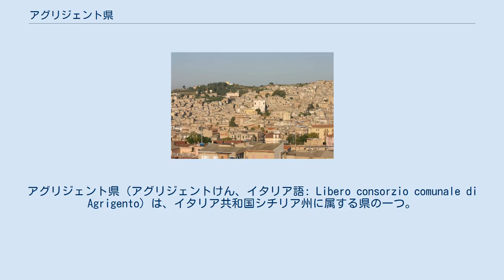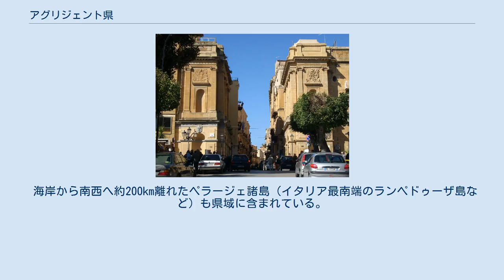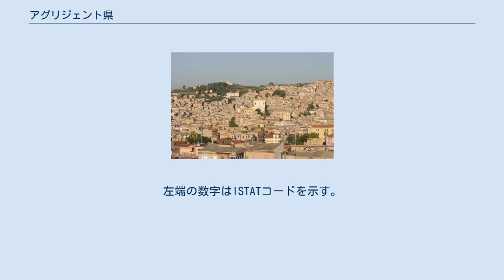アグリジェント県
アグリジェント県（アグリジェントけん、イタリア語: Libero consorzio comunale di Agrigento）は、イタリア共和国シチリア州に属する県の一つ。
県都はアグリジェント。
 法制上の位置づけは、2015年に従来の県 (Provincia regionale) からコムーネ自治組合（Libero consorzio comunale）に移行した。
 イタリア語版ウィキペディア等では廃止された Provincia di Agrigento と新設された Libero consorzio comunale di Agrigento が別項目になっているが、便宜上双方を「アグリジェント県」として本項で扱う。
 シチリア島南西部に位置する県で、南は地中海のシチリア海峡（シチリア水道）に面する。
県都アグリジェントは、カルタニッセッタから南西へ約47km、州都パレルモから南南東へ約92km、トラーパニから南東へ約122km、シラクサから西北西へ約154kmの距離にある。
 海岸から南西へ約200km離れたペラージェ諸島（イタリア最南端のランペドゥーザ島など）も県域に含まれている。
 西の境界付近、サンブーカ・ディ・シチリアの付近には、アランチョ山 (Arancio, 403m)、チラーミ山 (Cirami, 516m) があり、麓にアランチョ湖 (it:Lago Arancio) がある。
 2001年の国勢調査に基づく居住地区（Località abitata）別人口統計によれば、人口2万人以上の都市・集落は以下の通り。
 アグリジェント県には43のコムーネが属する。
県の海岸から南西へ約200km離れたペラージェ諸島はランペドゥーザ・エ・リノーザというコムーネを形成しており、イタリア最南端のコムーネである。
また、県西北部のサンブーカ・ディ・シチーリアとカルタベッロッタの間には、パレルモ県の飛地（ビザックイーノの一部） がある。